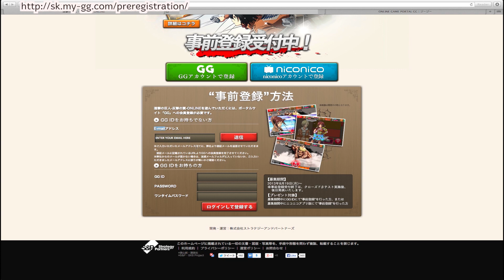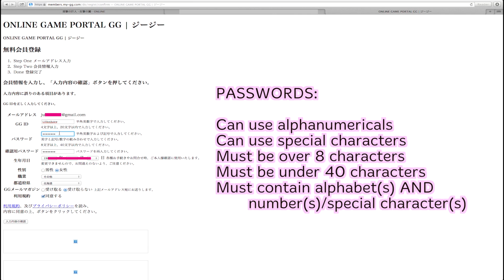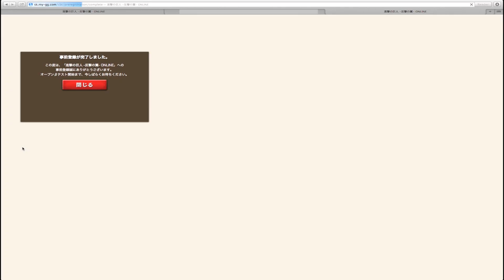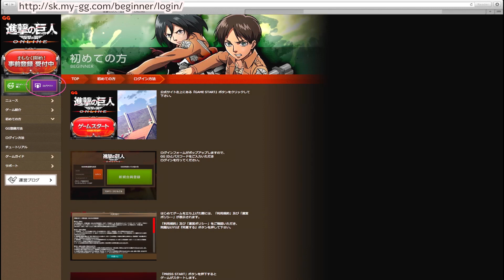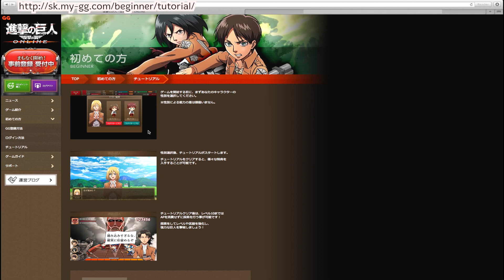How to register for Attack on Titan ONLINE Japanese game "Hangeki no Tsubasa" (Japan ONLY)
♥ I'll show you how to be able to play this Attack on Titan "Hangeki no Tsubasa" Online strategy game.

Josh Woodward: California Lullabye [5:32]

 進撃の巨人～反撃の翼～, 進撃の巨人 反撃の翼 ゲーム,  進撃の巨人ゲーム